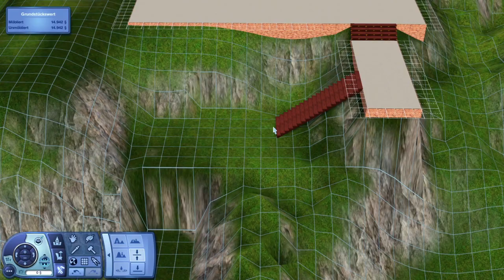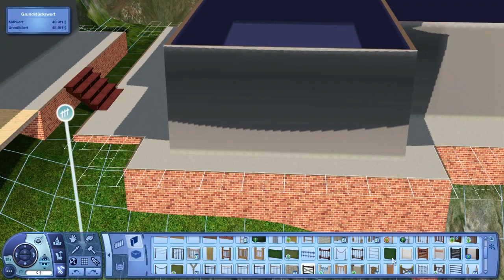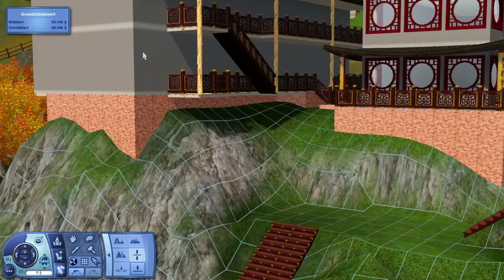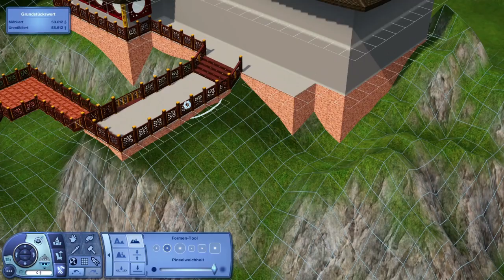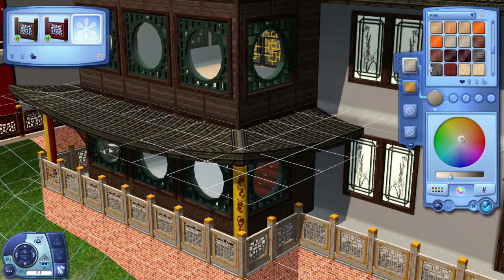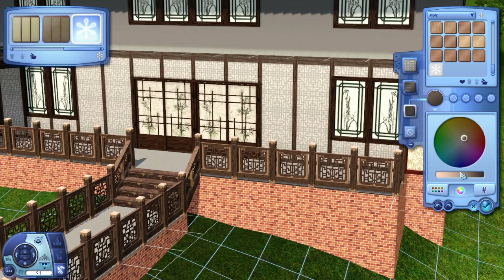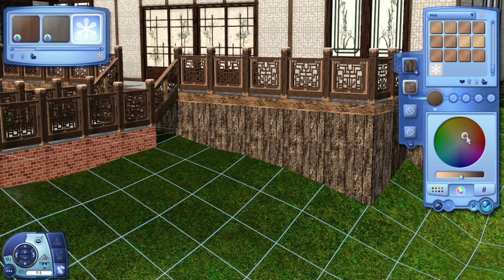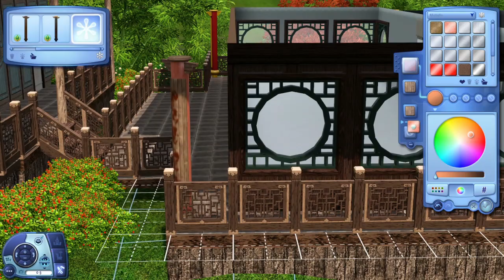Sims 3 Hausbau - Shang Simla Hotel "Zhúzi" [1/2]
Wer das kleine Tutorial am Ende überspringen möchte, geht zu 25:05

Das japanisch inspirierte Hotel für Abenteurer und Forscher bietet größten Luxus für wenig Geld. Ob Einzelbett, Doppelbett oder Luxus-Suite, wir werden allen Wünschen gerecht! Mit einer atemberaubenden Aussicht auf das Tal und die umliegenden Bambusfelder, lädt dieser Ort zum Entdecken und Erholen ein. Hier können Sie andere abenteuerlustige Sims kennenlernen oder einen ruhigen Ort für sich finden.

Um das Grundstück in Shang Simla platzieren zu können, müsst ihr es mit dem alten Basiscamp ersetzen! Dafür gebt ihr in das Cheatfenster (mit Strg+Shift+C) ein: "testingcheatsenabled true" sowie "enablelotlocking true", klickt danach auf das Basiscamp, öffnet das Schloss und könnt es abreißen. Danach könnt ihr das neue Basiscamp dort platzieren. :)

- Dropbox - einfach die Datei speichern und öffnen!

testingcheatsenabled true
buydebug
enablelotlocking true
moveobjects on/off
constrainfloorelevation false/true
disablesnappingtoslotsonalt on

- Wem das kleine Tutorial zu schnell ging, der kann meine ausführlichen Tutorials zum Thema "constrainfloorelevation" ansehen

- Hier kannst du alle Sims 3 Erweiterungspacks kaufen * (Mit diesesm Ref-Link kannst du mich beim Einkaufen, ohne weitere Kosten für dich, unterstützen!)